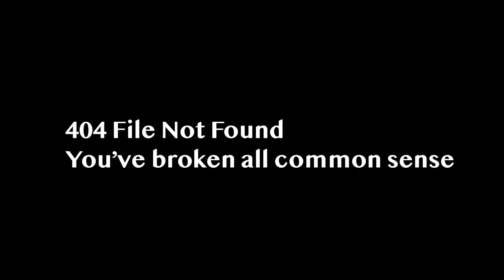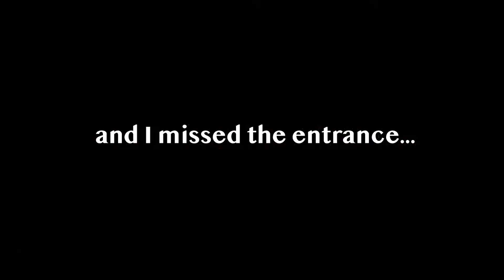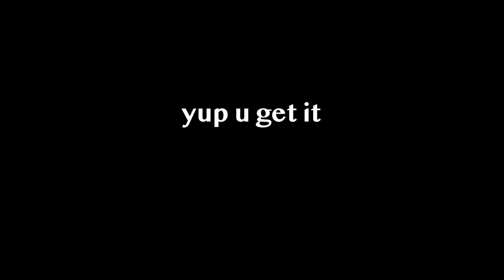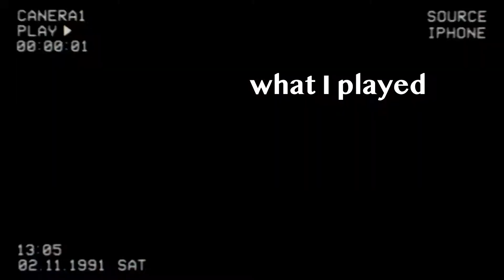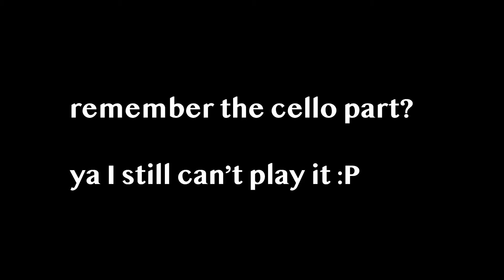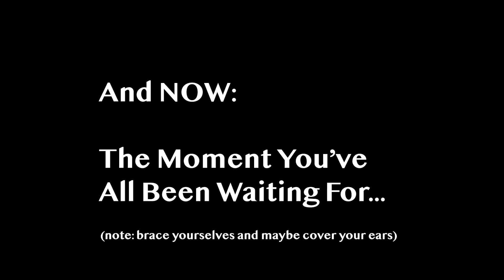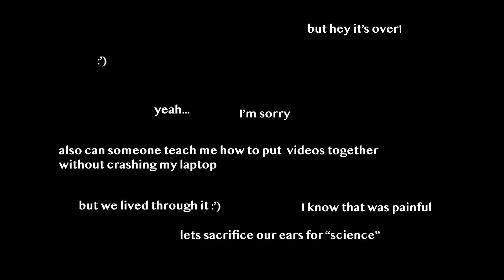Can one violist play one minute of Beethoven 9 in 120 minutes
Inspired by the infamous question: An orchestra of 120 players take 40 minutes to play the Beethoven 9th. How long would it take for 50 players to play the symphony? I recreated 1 minute of the symphony without prior putting together virtual orchestra experience, played all instruments on viola, and learned/recorded/edited in 120 minutes. Wait till the end to see what it sounds like :')

Also! Let me know if y'all wanna see me put actual effort into editing the one minute and what that would sound like :D